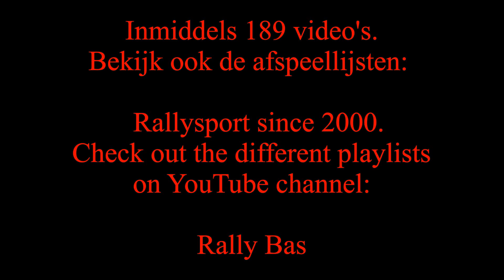Conrad Euregio Rally 2014 - Rally Bas video nr. 189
2016 start op zondag 30 oktober.
Perfect weer rond Hengelo en een mooi gevarieerd startveld, inclusief manke BMW. Video's  van de Short Rally en de Legends volgen later.

For the love of rallysport in The Netherlands with WRC Cars, GT and  group N Cars, next to exciting R2 - R5 cars and high powered youngtimers. Full HD video with pure sound, highlights, drifting, mistakes & narrow escapes by Rally Bas from Amsterdam

We love Mitsubishi, Subaru, VW, Skoda, Ford, Hyundai, Citroen Toyota and other WRC Cars, but also group N, R2, R5, S2000, GT cars and drifting RWD Cars like Ford Escort, Opel Manta, Kadett, BMW, Porsche, Volvo, Nissan and many more.